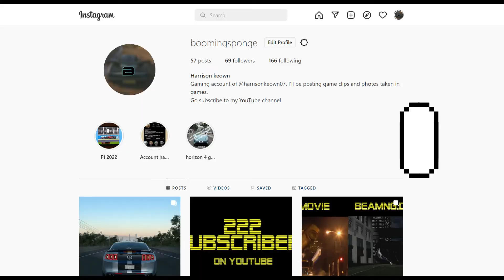Racing crashes and Incidents 1 | BeamNG Drive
BeamNG.Drive is a realistic, immersive driving game offering near-limitless possibilities. Our soft-body physics engine simulates every component of a vehicle in real time, resulting in realistic, dynamic behaviour.

I make most of the crashes you see in this video using script AI manager. If you don't know how to use it, I will upload BeamNG's video tutorial